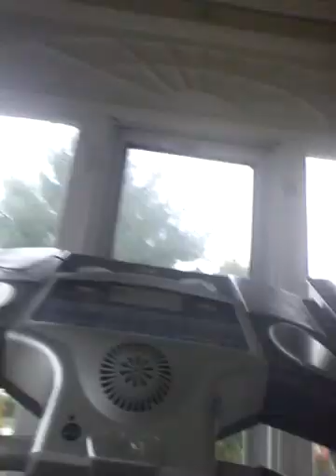November 13, 2020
popular pop